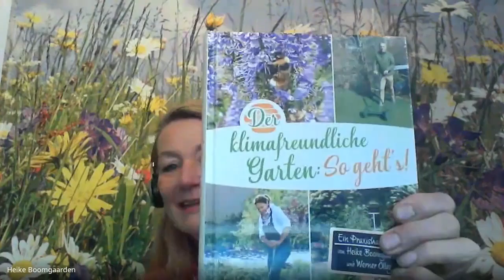Klimafreundlich: So gestaltet ihr euren Garten nachhaltig. Mit Heike Boomgaarden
0:06 - Begrüßung & Vorstellung
4:07 - Wie kam es zum Buch “der klimafreundliche Garten”?
7:12 - Was ist ein klimafreundlicher Garten?
11:30 - Welche Pflanzen sind für einen klimafreundlichen Garten empfehlenswert?
16:15 - Wie können wir im Garten Wasser sparen?
20:40 - Wie können wir unseren Garten widerstandsfähiger machen?
23:28 - Welche Chancen und Herausforderungen bietet Urban Gardening?
27:00 - Wo kann man sich noch informieren?